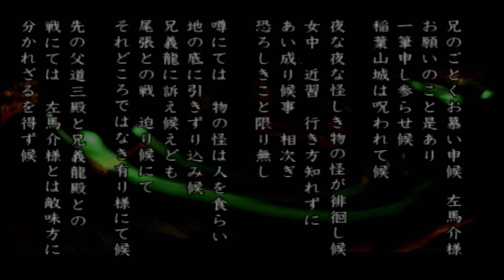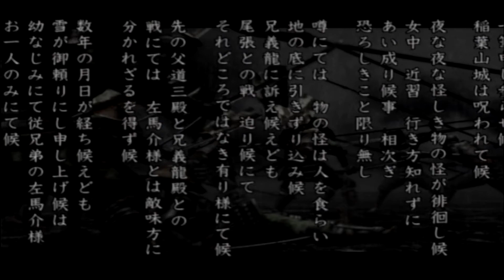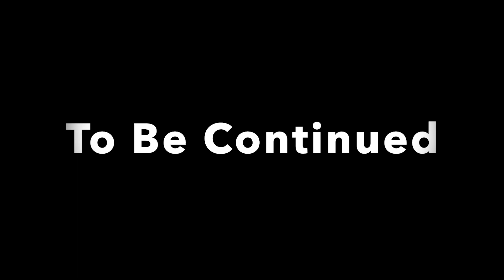✅ 【ONIMUSHA】#1 100%全話収録 鬼武者 完全攻略 戦国バイオハザード PS2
鬼武者2
鬼武者3
鬼武者 パチンコ
鬼武者 ps4
鬼武者 曲
鬼武者 浜崎あゆみ
鬼武者 bgm
鬼武者 甘デジ
鬼武者3 bgm
鬼武者 パチンコ
鬼武者 ps4
鬼武者 曲
鬼武者 bgm
鬼武者 甘デジ
鬼武者 一閃
鬼武者 op
鬼武者 スイッチ
鬼武者 パチンコ 曲
鬼武者 甘デジ
鬼武者 青7 bgm
鬼武者 あゆ
鬼武者 茜
鬼武者 茜 歌
鬼武者 アニメ
鬼武者 新垣
鬼武者 蒼き運命
鬼武者 蒼鬼
鬼武者 甘デジ 初代
鬼武者 一閃
鬼武者 一閃 tas
鬼武者 一閃モード
鬼武者 いそまる
鬼武者 石田三成
鬼武者 一閃のみ
鬼武者 一閃 コツ
鬼武者 一閃 縛り
鬼武者 うた
鬼武者 上乗せ
鬼武者 裏ワザ
鬼武者 打ち方
鬼武者 売上
鬼武者 wikipedia
鬼武者 裏ボタン
鬼武者 エンディング
鬼武者 映画
鬼武者 ed
鬼武者 恵瓊
鬼武者 演出
鬼武者 映像特典
鬼武者 演技
鬼武者 えけい
鬼武者 エンディング スロット
鬼武者 op
鬼武者 音楽
鬼武者 鬼魂
鬼武者 オープニング
鬼武者 ost
鬼武者 桜花乱舞
鬼武者 織田信長
鬼武者 鬼化
鬼武者 オユウ
鬼武者 オーケストラ
鬼武者 覚醒
鬼武者 歌
鬼武者 覚醒 曲
鬼武者 解説
鬼武者 かえで 死亡
鬼武者 覚醒 歌
鬼武者 楓
鬼武者 かえで 衣装
鬼武者 格ゲー
鬼武者 隠し要素
鬼武者 曲
鬼武者 狂喜乱舞
鬼武者 曲 パチンコ
鬼武者 曲 咲き誇れ
鬼武者 曲 覚醒
鬼武者 狂喜乱舞 曲
鬼武者 金城武
鬼武者 狂喜乱舞 甘
鬼武者 傷だらけ
鬼武者 極限一閃
鬼武者 クローディアス
鬼武者 クリア後
鬼武者 黒いスーツの男
鬼武者 クリア時間
鬼武者 くのいち
鬼武者 クリア特典
鬼武者 クソゲ
鬼武者 空海
鬼武者 クリア
鬼武者 くのいち 攻略
鬼武者 剣
鬼武者 蹴り
鬼武者 蹴り一閃
鬼武者 結末
鬼武者 攻略
鬼武者 コメ付き
鬼武者 考察
鬼武者 小太郎
鬼武者 小当りラッシュ
鬼武者 咲き誇れ
鬼武者 佐村河内守
鬼武者 再臨
鬼武者 最強モード
鬼武者 サントラ
鬼武者 最速
鬼武者 最新
鬼武者 最強武器
鬼武者 サウンドトラック
鬼武者 最強
鬼武者 新台
鬼武者 新作
鬼武者 修羅の華
鬼武者 主題歌
鬼武者 疾風
鬼武者 新
鬼武者 白い紳士
鬼武者 死亡
鬼武者 神曲
鬼武者 将棋
鬼武者 スイッチ
鬼武者 スロット 曲
鬼武者 スロット 初代
鬼武者 スロット フリーズ
鬼武者 ストーリー
鬼武者 スロット 浜崎あゆみ
鬼武者 スロット pv
鬼武者 スロット 設定6
鬼武者 スロット 4号機
鬼武者 スロット bgm
鬼武者 戦術殻
鬼武者 設定6
鬼武者 声優
鬼武者 千鬼モード
鬼武者 千鬼モード bgm
鬼武者 戦闘シーン
鬼武者 そうき
鬼武者 soul
鬼武者 染めし夢
鬼武者 挿入歌
鬼武者 ソウケンラッシュ
鬼武者 そうき 最後
鬼武者 双剣乱舞覚醒
鬼武者 tas
鬼武者 タイムアタック
鬼武者 タクティクス
鬼武者 対戦
鬼武者 宝箱
鬼武者 tas コメ
鬼武者 宝箱 謎解き
鬼武者 魂
鬼武者 チート
鬼武者 超蒼剣
鬼武者 力石
鬼武者 チャンスゾーン
鬼武者 直撃
鬼武者 チャンス目
鬼武者 超蒼剣 時短
鬼武者 チャート
鬼武者 ちょんぼりすた
鬼武者 ちょんぼり
鬼武者 追想の舞
鬼武者 鍔迫り合い
鬼武者 強さランキング
鬼武者 つまらない
鬼武者 追想の舞 終了画面
鬼武者 強チェリー
鬼武者 強くてニューゲーム
鬼武者 天海
鬼武者 テーマ曲
鬼武者 天海の正体
鬼武者 敵
鬼武者 てつ
鬼武者 天井
鬼武者 特典
鬼武者 豊臣秀吉
鬼武者 トレーラー
鬼武者 特報
鬼武者 トロフィー
鬼武者 謎解き
鬼武者 難易度
鬼武者 南光坊天海
鬼武者 謎解き 水
鬼武者 謎解き 攻略
鬼武者 ナナテン 信頼度
鬼武者 謎解き宝箱
鬼武者 人形
鬼武者 nintendo switch版
鬼武者 仁王
鬼武者 night of genesis
鬼武者 ニンテンドースイッチ
鬼武者 ニコニコ
鬼武者 西天の像
鬼武者 日本人形
鬼武者 入賞フラッシュ
鬼武者 似たゲーム
鬼武者 ぬい
鬼武者 ネタバレ
鬼武者 信長
鬼武者 ノーダメージ
鬼武者 信長 bgm
鬼武者 信長 スロット
鬼武者 初代
鬼武者 浜崎あゆみ パチスロ
鬼武者 浜崎
鬼武者 蜂女
鬼武者 初代 スロット
鬼武者 華染めし夢
鬼武者 華
鬼武者 浜崎 曲
鬼武者 俳優
鬼武者 左馬之助
鬼武者 比較
鬼武者 百鬼モード bgm
鬼武者 秀吉
鬼武者 必殺技
鬼武者 火縄銃
鬼武者 必殺
鬼武者 百鬼モード
鬼武者 百鬼
鬼武者 百鬼の刻 歌
鬼武者 フリーズ
鬼武者 フォーティンブラス bgm
鬼武者 フォーティンブラス
鬼武者 藤koos
鬼武者 風魔小太郎
鬼武者 ヘキュバ
鬼武者 平和
鬼武者 変身
鬼武者 ヘキュバ 変身
鬼武者 平八
鬼武者 布袋
鬼武者 蛍石
鬼武者 布袋寅泰
鬼武者 本能寺の変
鬼武者 蛍石 場所
鬼武者 蛍石 使い方
鬼武者 本多平八郎
鬼武者 蛍石 易しい
鬼武者 蛍石 取り逃し
鬼武者 蛍石 取り忘れ
鬼武者 魔空空間
鬼武者 幻魔封印箱
鬼武者 魔空空間 bgm
鬼武者 マーセラス
鬼武者 幻魔
鬼武者 幻魔封印
鬼武者 松田優作
鬼武者 万枚
鬼武者 mad
鬼武者 孫市
鬼武者 ミシェル
鬼武者 ミニゲーム
鬼武者 みのおやじ
鬼武者 みの吉
鬼武者 水牢 パズル
鬼武者 ムービー
鬼武者 むらいでん
鬼武者 無双
鬼武者 難しい
鬼武者 紫セリフ
鬼武者 むさし
鬼武者 ムービー スキップ ps4
むるおか 鬼武者
鬼武者 メイキング
鬼武者 名シーン
鬼武者 メドレー
鬼武者 名言
鬼武者 明智左馬之助
鬼武者 名作
鬼武者 目覚めよ鬼
鬼武者 明智
鬼武者 メダルゲーム
鬼武者 目が光る
鬼武者 mod
鬼武者 モーション
鬼武者 森蘭丸
鬼武者 モンサンミッシェル
鬼武者 モデル
鬼武者 モンハン
鬼武者 桃太郎
鬼武者 物語
鬼武者 問題
鬼武者 もみじ柄 ハズレ
鬼武者 やり込み
鬼武者 柳生十兵衛
鬼武者 やめろー
鬼武者 柳生十兵衛茜
鬼武者 やりこみ
鬼武者 ゆっくり
鬼武者 ゆっくり実況
鬼武者 夢丸
鬼武者 ゆきひめー
鬼武者 四号機
鬼武者 予告
鬼武者 鎧
鬼武者 youtube
鬼武者 夜ステージ
鬼武者 妖星ゾーン
鬼武者 淀君
鬼武者 予告調整
鬼武者 四号機 ゾーン
よしき 鬼武者
鬼武者 ラスボス
鬼武者 ライトバージョン
鬼武者 ライジングサン
鬼武者 ラップ
鬼武者 ラスト
鬼武者 ラスボス bgm
鬼武者 蘭丸
鬼武者 ライト
鬼武者 らいざんとう
鬼武者 rainy day
鬼武者 リマスター
鬼武者 リメイク
鬼武者 リーチ
鬼武者 リマスター bgm
鬼武者 リマスター 比較
鬼武者 リメイク ps4
鬼武者 rising sun
鬼武者 ルーン
鬼武者 ルイスフロイス
鬼武者 類似
鬼武者 連鎖一閃
鬼武者 remastered
鬼武者 レイニーデイ
鬼武者 烈火剣
鬼武者 レナルード
鬼武者 ロシアンルーレット
鬼武者 ロックマン
鬼武者 ロベルト
鬼武者 六号機
鬼武者 rom
鬼武者 rom jpn
鬼武者 ローゼンクランツ
鬼武者 ロベルト パパ
鬼武者 ロングフリーズ
鬼武者 技
鬼武者 罠
鬼武者 若武者
わーさん 鬼武者
鬼武者 ガルガント
鬼武者 ガッチャ
鬼武者 ガックン
鬼武者 刀
鬼武者 画像
鬼武者 楽曲
鬼武者 丸薬
鬼武者 ガード
鬼武者 刀足軽
鬼武者 画面切り替え
鬼武者 ギルデンスタン
鬼武者 ギャラーン
鬼武者 銀の割符
鬼武者 岐阜城
鬼武者 ゲーム
鬼武者 ゲーム実況
鬼武者 激アツ
鬼武者 ゲームオーバー
鬼武者 激アツバーニング
鬼武者 げんまくうかん
鬼武者 ゴーガンダンテス
鬼武者 五号機
鬼武者 go ahead
鬼武者 ゴーストライター
ごみくずニート 鬼武者
ごみくず 鬼武者
鬼武者 ザコ敵
鬼武者 残暑
鬼武者 実況
鬼武者 じゃんじゃん
鬼武者 ジャンレノ
鬼武者 十兵衛
鬼武者 実況プレイ
鬼武者 女性実況
鬼武者 ジュジュドーマ
鬼武者 実機
鬼武者 実践
鬼武者 ジュジュドーマ蘭
鬼武者 ズバババ
鬼武者 ズバババ90
鬼武者 ズバババ 甘
鬼武者 ズババ
鬼武者 ベガドンナ
鬼武者 ベルの音
鬼武者 ボス戦
鬼武者 棒読み
鬼武者 ボス
鬼武者 ボス 一閃
鬼武者 ボーダー
鬼武者 ボス 一覧
鬼武者 防具
鬼武者 ボイス
鬼武者 ボス 画像
鬼武者 ボタンバイブ
鬼武者 パチンコ
鬼武者 パチスロ
鬼武者 パチンコ 新台
鬼武者 パチンコ 曲 覚醒
鬼武者 パチンコ 初代
鬼武者 パチンコ 歌
鬼武者 パズル
鬼武者 パチンコ 狂喜乱舞
鬼武者 パチンコ 激アツ
鬼武者 プレイ
鬼武者 プレステ2
鬼武者 プレミア
鬼武者 プレステ4
鬼武者 プレステ
鬼武者 プレイ時間
鬼武者 プロデューサー
鬼武者 プレステ3
鬼武者 プレステ2 攻略
鬼武者 甘デジ
鬼武者 映画
鬼武者 ed
鬼武者 恵瓊
鬼武者 演出
鬼武者 映像特典
鬼武者 演技
鬼武者 えけい
鬼武者 フリーズ
鬼武者 藤koos
鬼武者 ゲーム
鬼武者 激アツ
鬼武者 五号機
鬼武者 ガッチャ
鬼武者 gba
鬼武者 フリーズ
鬼武者 ヘキュバ
鬼武者 light
鬼武者 ムービー
鬼武者 魔空空間
鬼武者 幻魔
鬼武者 幻魔封印
鬼武者 松田優作
鬼武者 ぬい
鬼武者 信長
鬼武者 人形
鬼武者 謎解き
鬼武者 信長 bgm
鬼武者 op
鬼武者 音楽
鬼武者 鬼魂